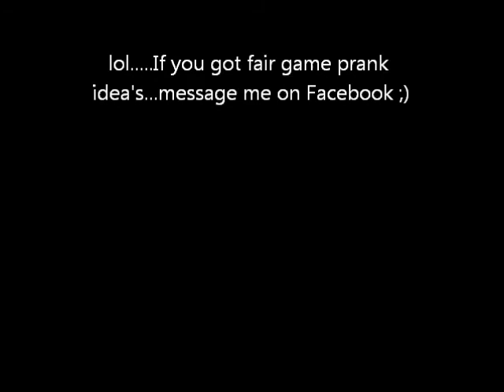Toilet Paper Prank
toilet paper prank in a college dorm. We had a blast doing this so enjoy =). Basic prank but still a lot of fun !